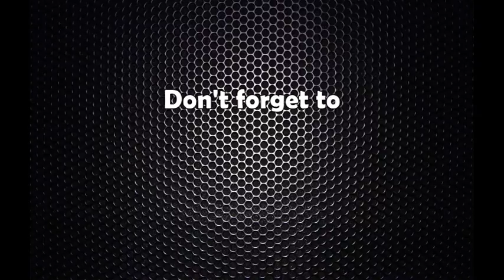काँग्रेस नेता रिजाल